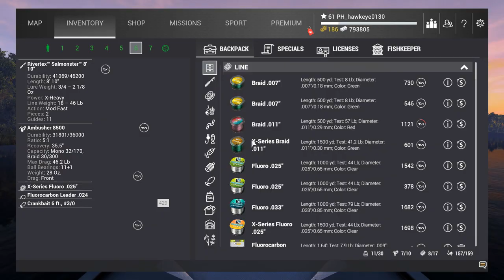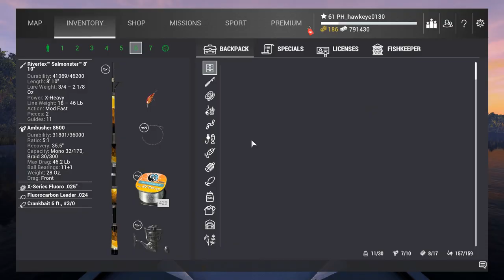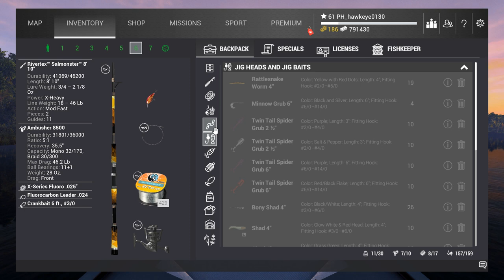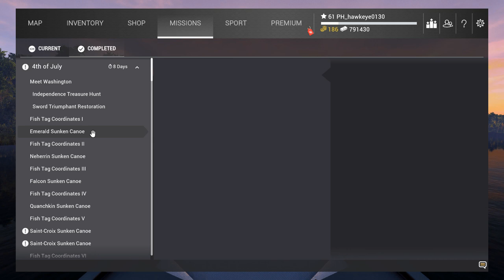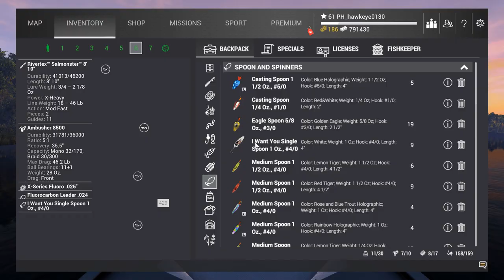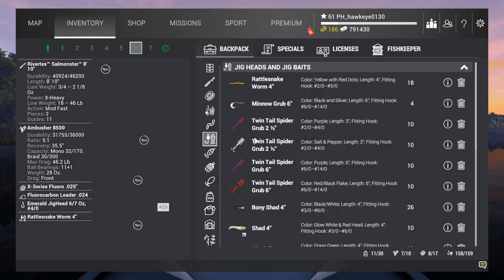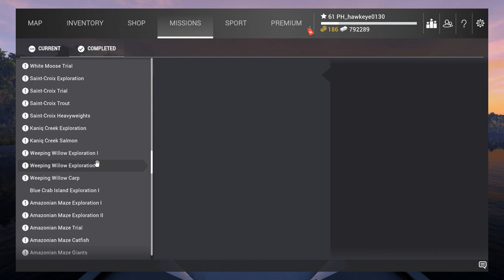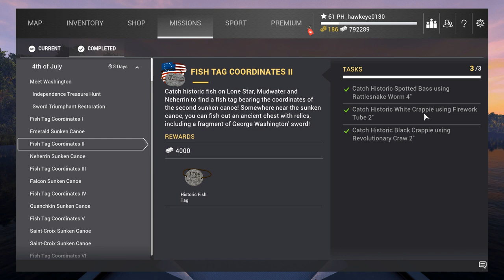Fishing Planet #31 - S6 | 4th of July Event 2022: What is Accessible Once the Event is Completed!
The Historic 4th of July Event is back once again!  In this event, there are a number of special missions that you take part, including catching cannonballs in order to win a special event reel, finding the pieces to George Washington's sword, trying your luck at catching 21 different types of tagged historic fish, and more!  While you have 12 days to complete all of the available missions to this event, if you are unable to do so, they WILL carry over to the next year!

Also, several new baits, lures, and other gear have been added!

Last year, I had managed to finally complete the entire event.  So now what?  Can you still take part in the event?  If so, what can be done?

If you want to see how all of this started, check the following link for

FOR MORE INFORMATION ON THESE GAMES, CHECK OUT THE FOLLOWING LINKS:
7 Days to Die